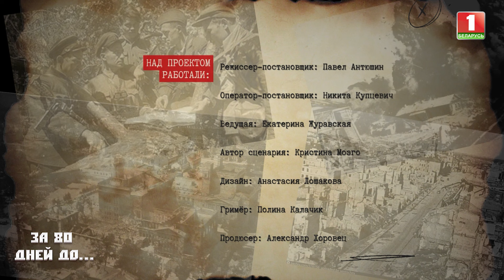30 июня 1944 года | Освобождение Слуцка. За 80 дней до...21 выпуск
Развивая успешное наступление, советские войска в конце июня один за другим освобождали белорусские города и села. Войска 1-го Белорусского фронта под командованием Маршала Советского Союза К.К. Рокоссовского быстро продвигались на запад. На слуцком направлении вперед продвигалась конно-механизированная группа генерал-лейтенанта И.А. Плиева. Ее передовые части 26 июня вышли к реке Птичь и форсировали ее, 28 июня взяли Старые Дороги.

В Слуцке  оборонялись две немецкие пехотные дивизии. Для гитлеровцев этот город имел очень важное значение, так как стянутые сюда танки, артиллерия и пехота прикрывали Минск с юга.

В ночь на 29 июня передовые части группы генерала-лейтенанта И.А. Плиева форсировали реку Оресса, подошли к окраине города и начали выбивать противника с внешних оборонительных рубежей на подступах к Слуцку. Завязался бой...

Смотрите специальный проект Главной дирекции интернет-вещания Белтелерадиокомпании "За 80 дней до..."!